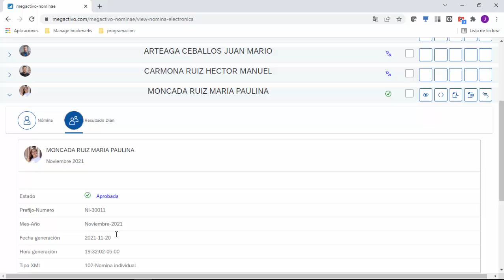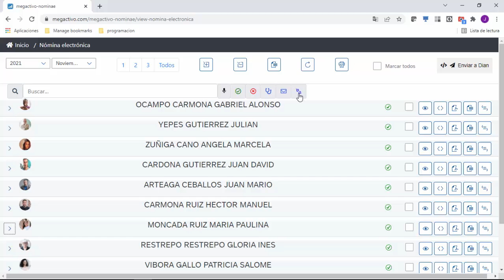Utilidad consultar documento en la Dian que no tuvo respuesta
Que hace si la información de alguno de los empleados al ser enviada a la Dian, no se obtiene respuesta ni de aprobado ni de rechazado.